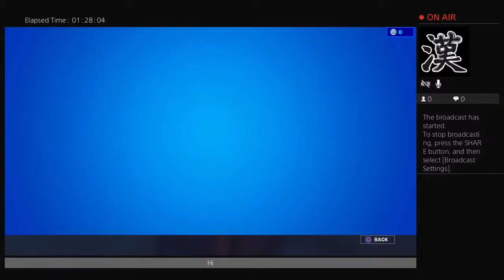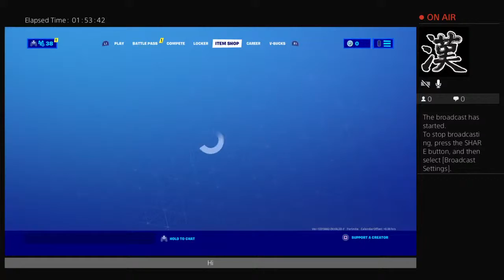Playing with the boys